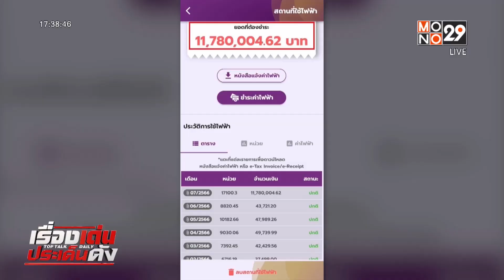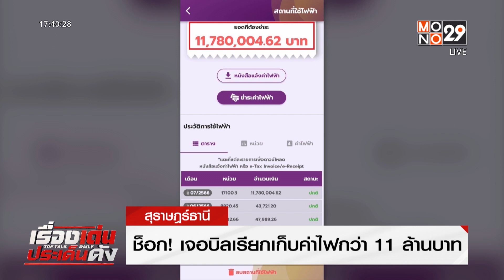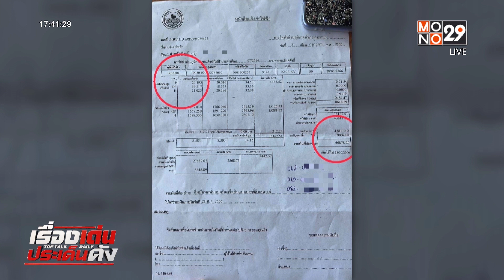ช็อก! เจอบิลเรียกเก็บค่าไฟกว่า 11 ล้านบาท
ผู้ใช้เฟซบุ๊กรายหนึ่ง โพสต์ภาพและข้อความลงในกลุ่ม “พวกเราคือผู้บริโภค” หลังเจอบิลเรียกเก็บค่าไฟสูงเกือบ 12 ล้านบาท
     ผู้สื่อข่าวโมโน 29 จึงได้สอบถามไปยังผู้ใช้ไฟฟ้ารายนี้ คือ น.ส. อภัสนันท์ ภัทรพิสิษฐ์ธร เจ้าของโรงแรม ใน อ.เกาะสมุย จ.สุราษฎร์ธานี ทราบว่า ปกติเสียค่าไฟไม่เกินเดือนละ 5 หมื่นบาท แต่เดือนกรกฎาคมที่ผ่านมา กลับมีบิลเรียกเก็บสูงกว่า 11 ล้านบาท ซึ่งตกใจมาก จึงติดต่อการไฟฟ้าส่วนภูมิภาค อ.เกาะสมุย ผ่านคอลเซ็นเตอร์ แต่คอลเซนเตอร์ อ้างว่าเป็นวันหยุด ให้ติดต่อกลับในวันทำการ 3 สิงหาคม  หลังโพสต์ข้อความไป ทางการไฟฟ้าส่วนภูมิภาค ได้ติดต่อและเดินทางมาหาตนเอง พร้อมชี้แจงว่าเกิดจากการคีย์ข้อมูลผิดพลาด สืบเนื่องจากก่อนหน้านี้ มีการแจ้งยกเลิกเลขผู้ใช้ไฟฟ้าเดิม เพื่อขอเลขไฟฟ้าใหม่ // พนักงานจึงต้องคีย์ข้อมูลด้วยมือ ซึ่งได้ข้อมูลจากพนักงานจดมิเตอร์อีกที และคีย์ตัวเลขผิดในช่อง“พลังงานไฟฟ้าสูงสุด” ส่งผลให้ค่า Peak สูงมาก จนทำให้ค่าไฟสูงขึ้นด้วย
     ล่าสุด การไฟฟ้าส่วนภูมิภาค ได้แจ้งบิลค่าไฟใหม่ที่แก้ไขเรียบร้อยแล้ว พบยอดที่ต้องชำระจริงคือ 46,878 บาท เท่านั้น
     ด้าน นายธนพันธ์ เตียสุวรรณ ผู้อำนวยการกองสื่อสารภาพลักษณ์องค์กร การไฟฟ้าส่วนภูมิภาค ชี้แจงปัญหาที่เกิดขึ้น เพราะมีการจดหน่วยค่าไฟฟ้าคลาดเคลื่อน ทำให้หน่วยการใช้ไฟมากกว่าความเป็นจริง โดยขณะนี้ ได้ชี้แจงทำความเข้าใจกับผู้ใช้ไฟฟ้า และนำใบแจ้งค่าไฟที่ถูกต้อง มอบให้เรียบร้อยแล้ว พร้อมขออภัยเป็นอย่างสูงต่อเหตุการณ์ที่เกิดขึ้น